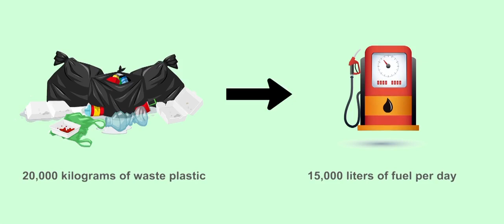SEPCO Presents A Viable Solution to the Waste Plastic Disaster, part 1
The extent of plastic waste polluting the environment is shocking and its impact on wildlife heartbreaking.
Sepco Industries provides an innovative industrial solution to this crisis that is both sustainable and profitable through converting waste plastic into high quality synthetic fuel using a machine called the Polypetron.